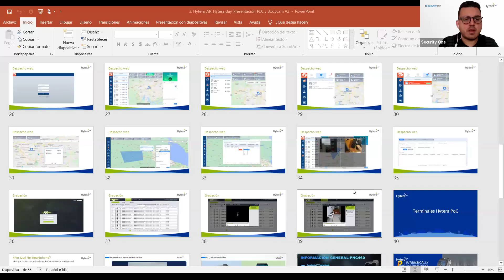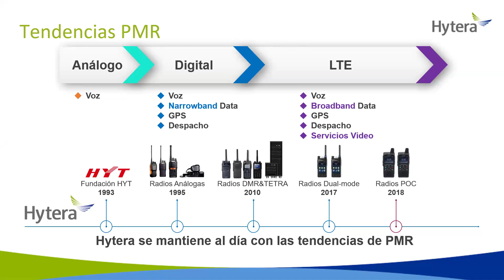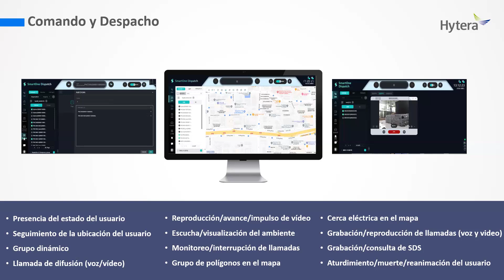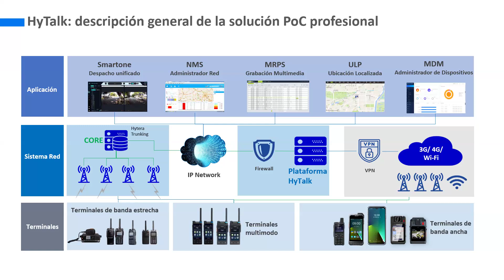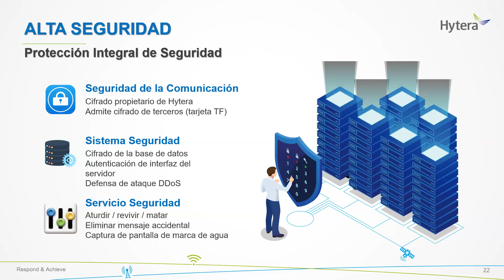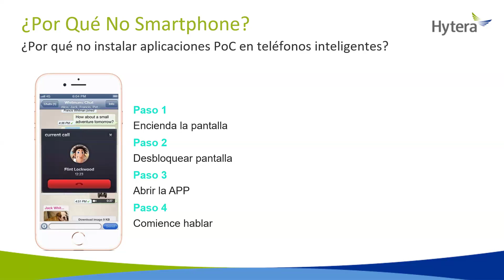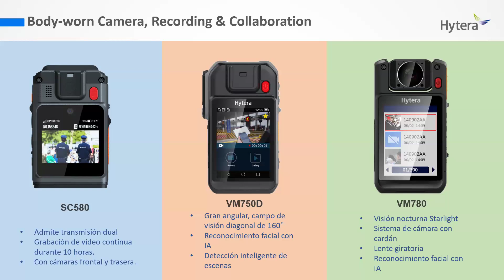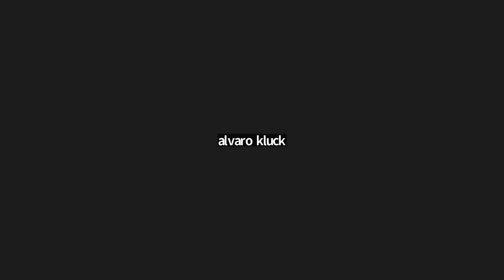Capacitación Hytera / Solución PoC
Capacitación Hytera
Solución PoC

Temario:
Terminales POC / Bodycam
Nuevas prestaciones de la plataforma
Licenciamiento
Herramientas de administración